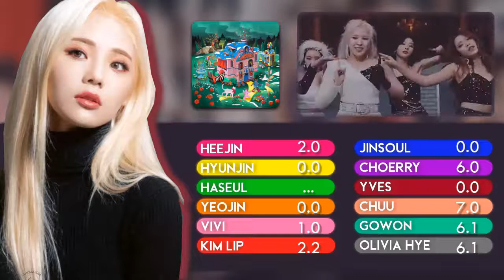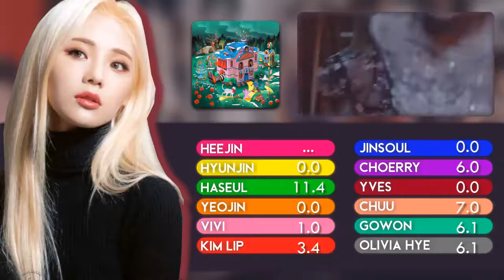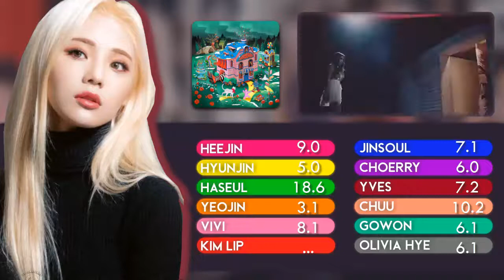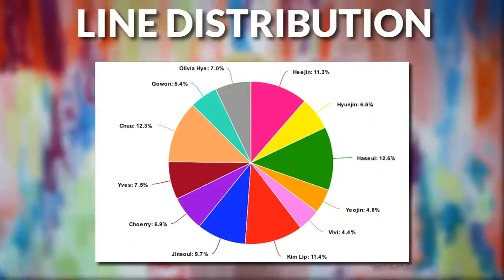How would LOONA sing "Psycho" by Red Velvet?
photos by loonascans